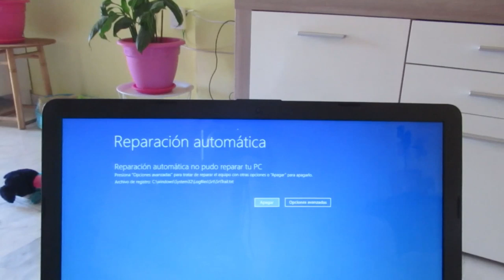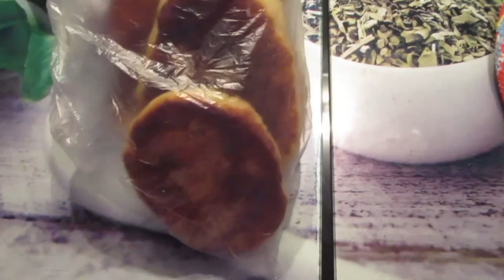Воскресенье в Испании. Пирожки с картошкой.